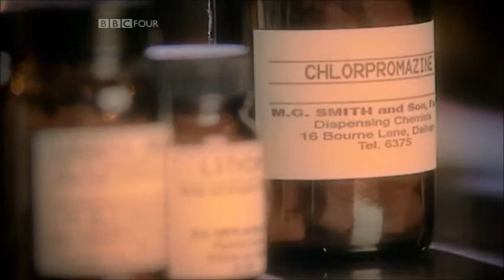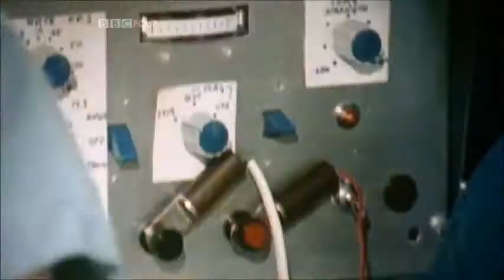Sad and Damned - The Nymphs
A video that I created for the song 'Sad and Damned' by 'The Nymphs'.